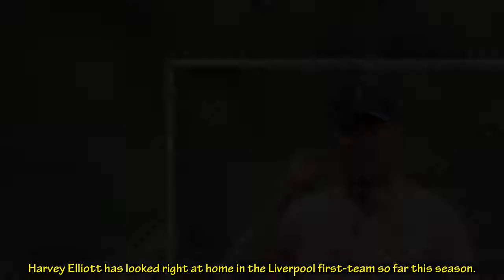Jurgen Klopp's reaction to Harvey Elliott's Chelsea display after Lionel Messi claim